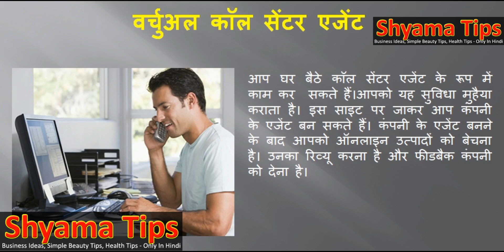Earn Thousand Rupees in One Hour इंटरनेट से घर बैठे एक घंटे में कामये 1000 रुपए